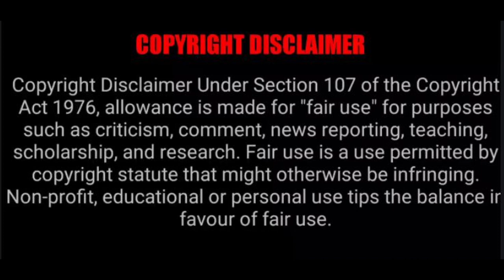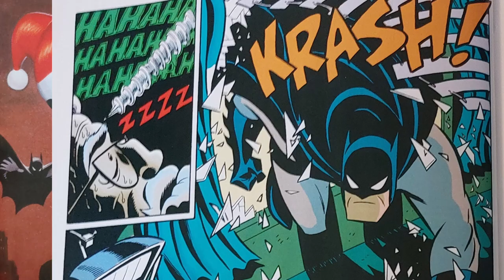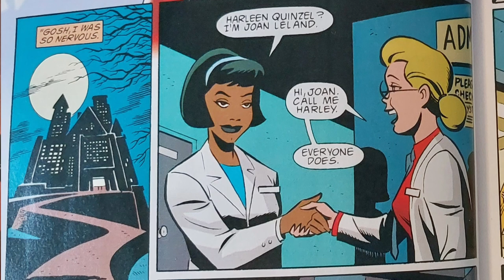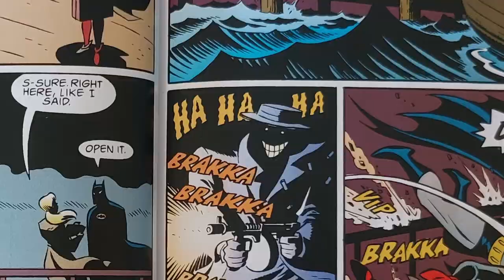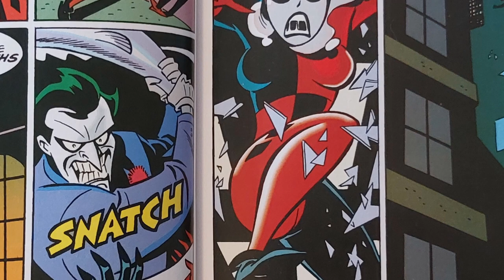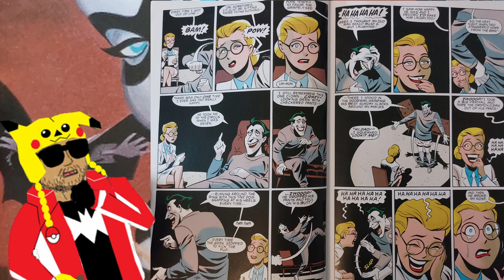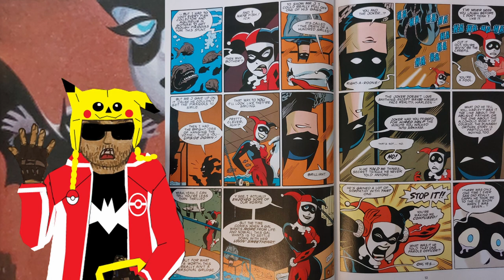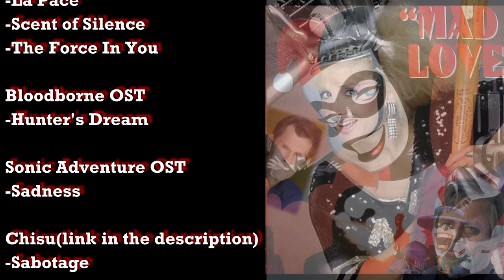Batman: Mad Love - My Tribute to Arleen Sorkin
True story: I bought my copy of Batman: Mad Love And Other Tales earlier on the same week when Arleen Sorkin died. It was a random purchase I made intending to eventually do a comparison review between it and The New Batman Adventures episode that adapted it. When I woke up to the news of her passing I knew I had to read the room and make the video now as a tribute to her.